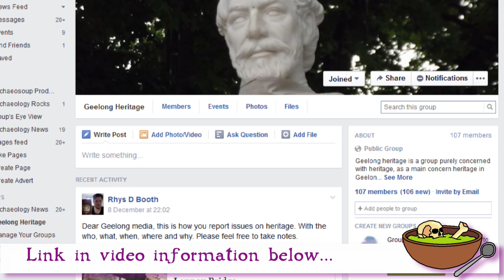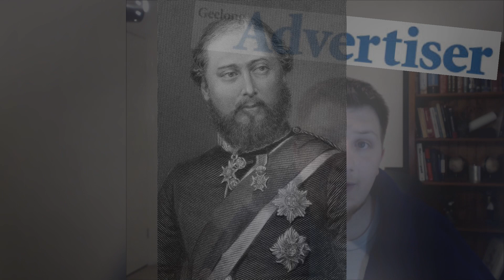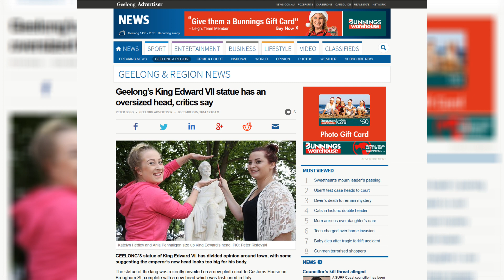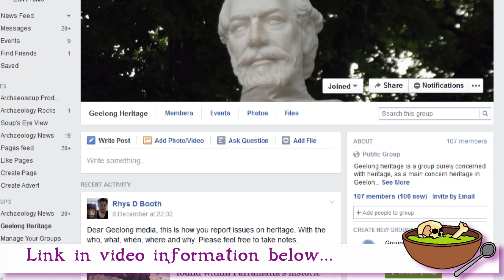Archaeo-Scope: Geelong Statue Questions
Welcome to Archaeo-Scope. In this series we take an archaeological perspective on modern culture; asking questions about current trends and observations from around the world.

Today, Rhys has some questions for you re: local heritage and the relationship between public and private interests..